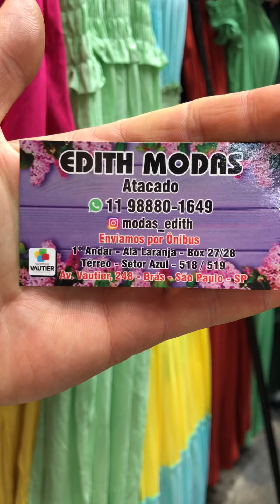Brás São Paulo, Super tendências em modas atual do Instagram, se inscrevam no Atacadão👍🏻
Atacadão menor Preço do Brasil, Vem!!!